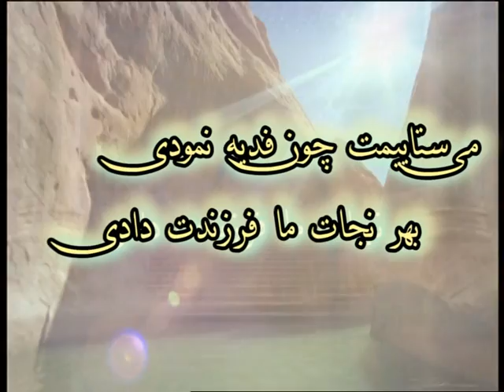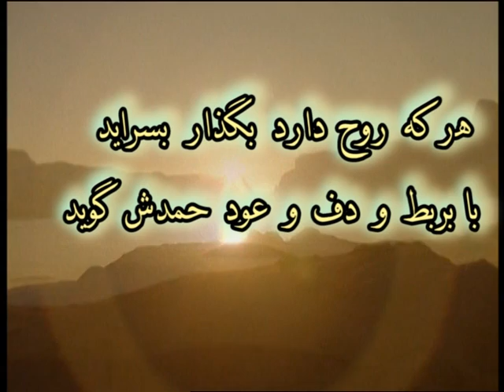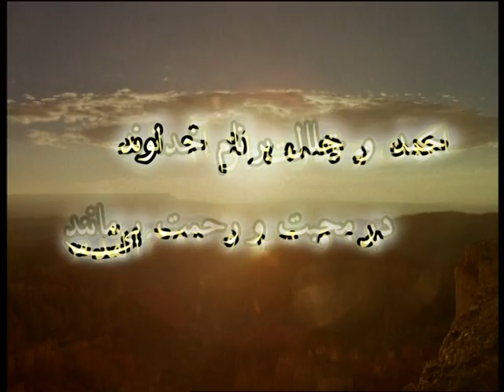Hamd o jalal | حمد و جلال